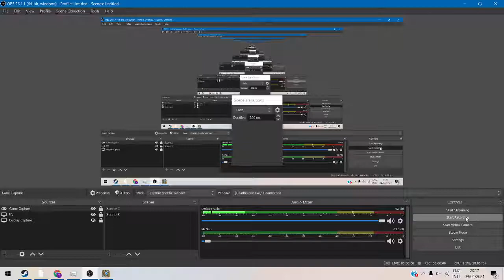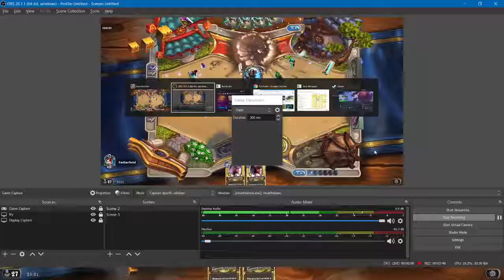Hearthstone Classic Ranked - Face Hunter #1